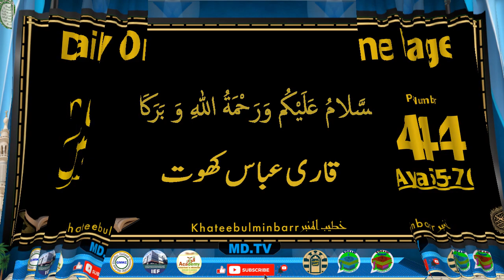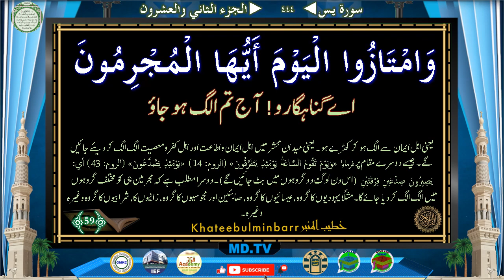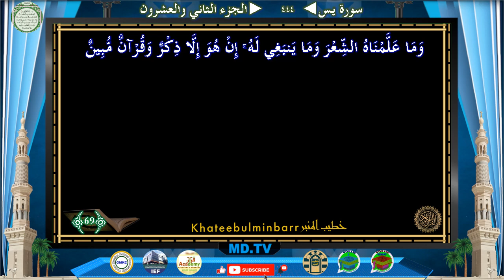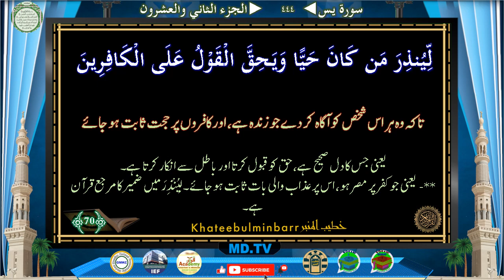Page: 444 Surah Yasin Ayat 055-070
Page: *444*
*Surah Yasin Ayat 055-070*

Time Ayat
0:36 55
1:45 56
2:30 57
3:00 58
3:24 59
3:55 60
4:42 61
5:34 62
6:47 63
6:57 64
7:08 65
8:08 66
9:01 67
9:58 68
11:24 69
12:24 70

Jazakallah Khairan
KahteebulMinbar Team